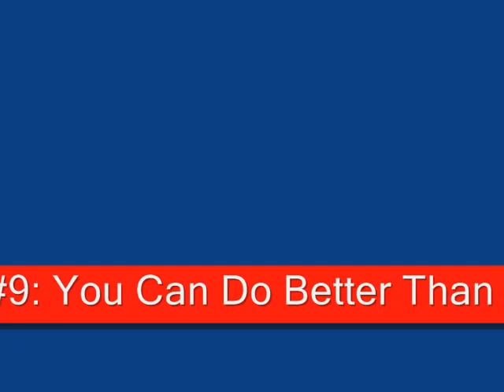Vlog #9: You Can Do Better Than That!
I burn on how lazy GSN has gone about paying tribute to Dick Clark's passing. It could have been better if they put more time and effort into it.